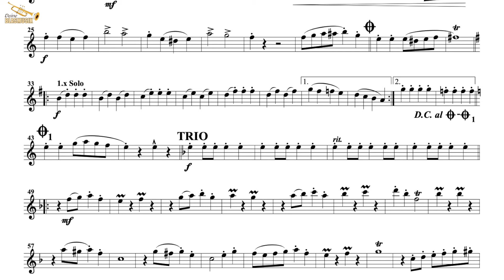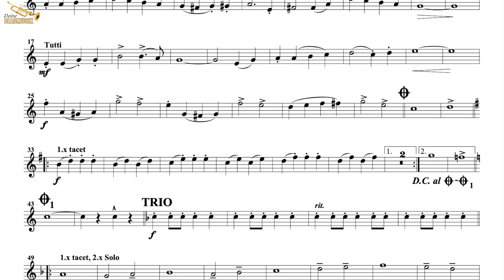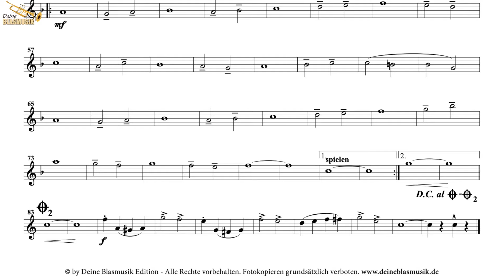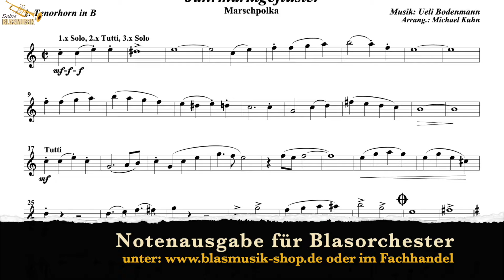Jahrmarktgeflüster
Arrangement: Michael Kuhn

Wenn der bekannte Schweizer Komponist und Interpret Ueli Bodenmann über den Jahrmarkt schlendert, schaut er genau hin. Er sieht wie sich die Menschen fast tänzelnd fortbewegen und lauscht den Plaudereien der glückserfüllten Besucher. Schließlich nimmt er selbst Platz im großen Kettenkarussell und fühlt sich alsbald schwerelos. Diese Eindrücke verarbeitet der Komponist mühelos in seinem „Jahrmarktgeflüster“. Die Marsch-Polka mit Ohrwurm-Charakter ist leicht spielbar und bietet in ihrer abwechslungsreichen Instrumentierung, umgesetzt vom „Polkakönig“ Michael Kuhn, für jedes Register einen unbeschwerten Flug durch die Lüfte.